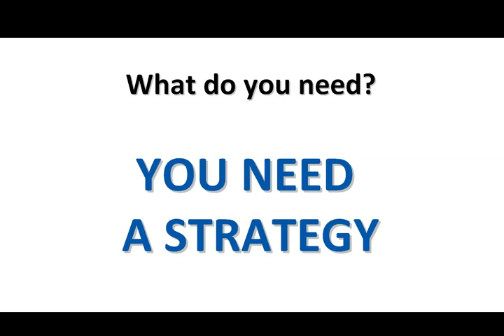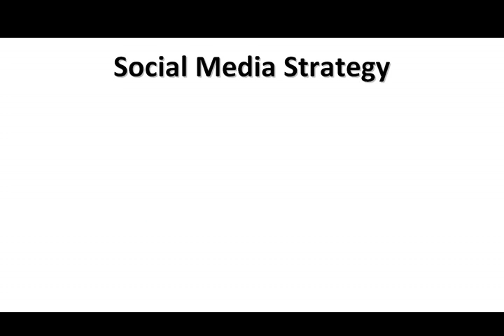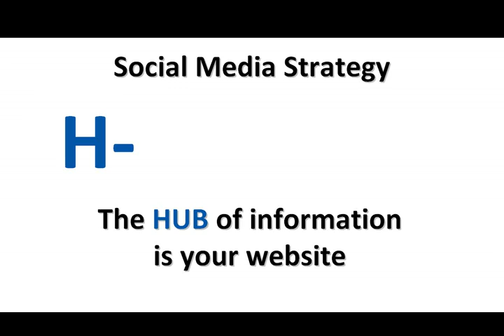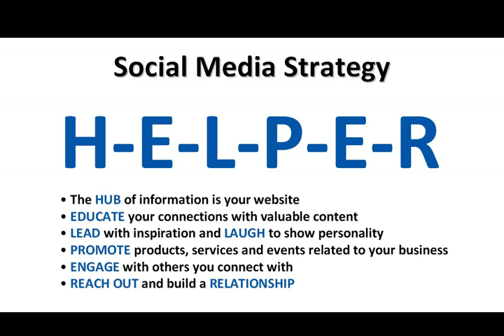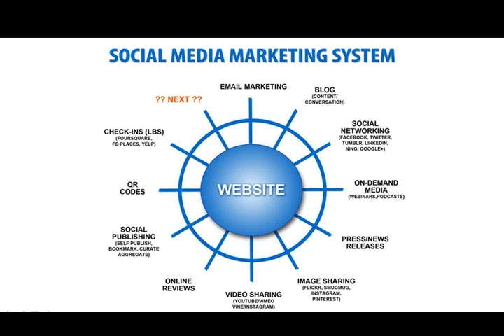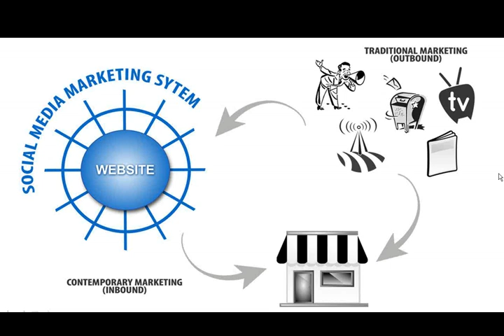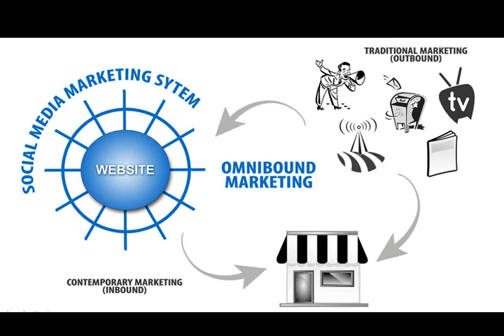3 Keys To Understanding Social Media - Webinar Replay